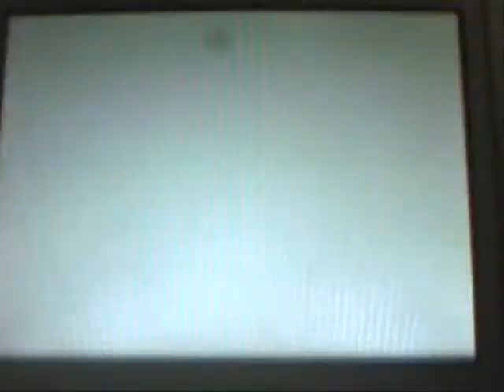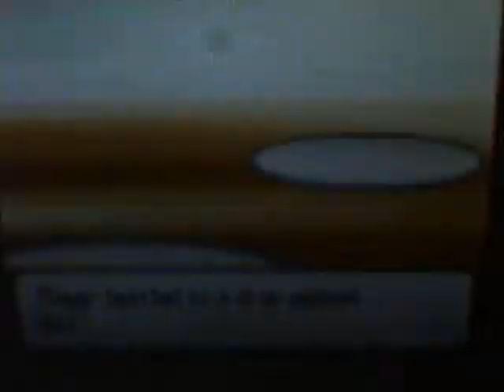Pokemon Wi-Fi battle No.30 vs Pk-Luv (EPICNESS BATTLE)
My 1st draw ever anyway We are like tough as nails and we were training for the VGC tournament coming soon so we had a single battle to work off some training and look at the vid it speaks for itself